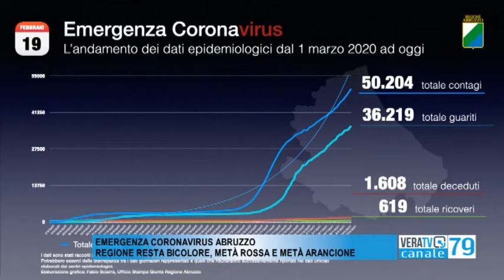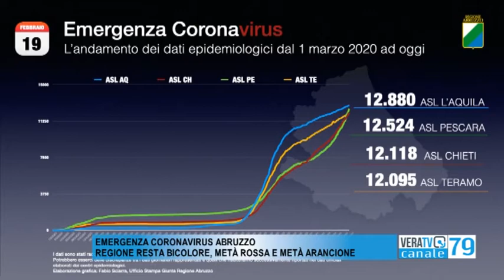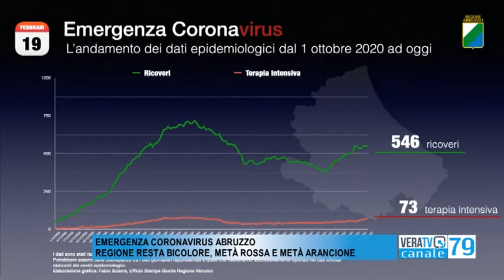L'Abruzzo resta metà arancione e metà rosso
Nel Pescarese 271 nuovi positivi